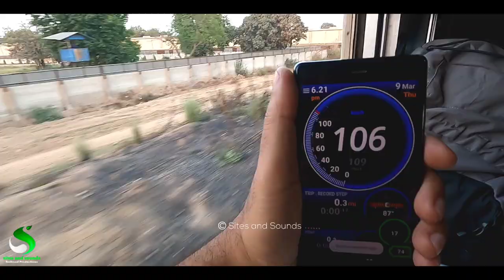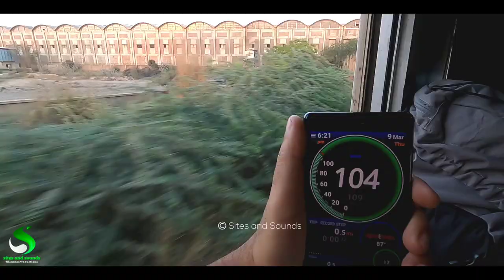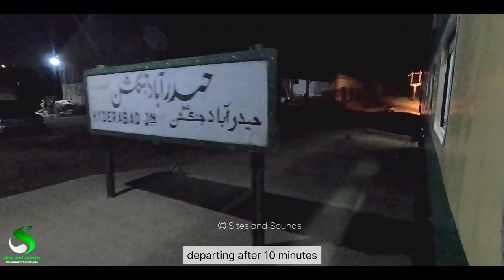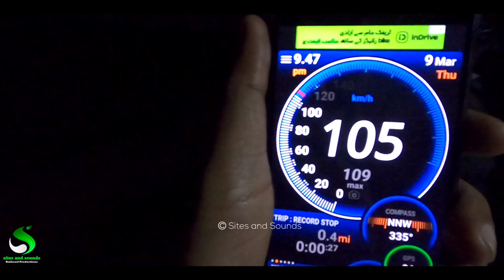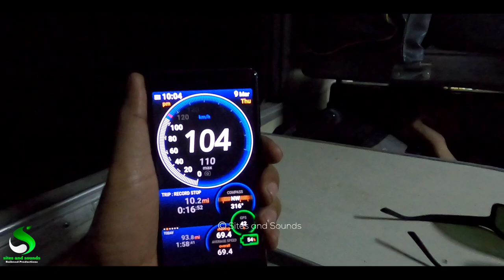Wonderful Travel of 7UP Tezgam from Karachi cantt to Rohri junction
This Video is about traveling in 7up Tezgam from Karachi cantt railway station to Rohri junction